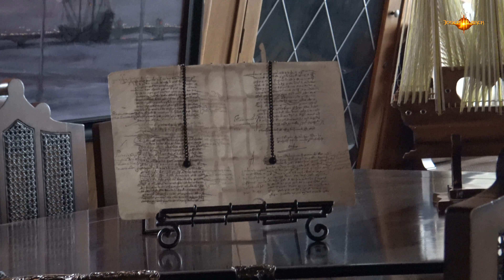4K Port de Mataró, Galeón Andalucía